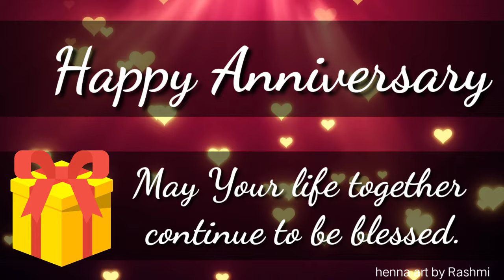Happy Anniversary Wishes Greetings Whatsapp Status || Wedding Anniversary/Marriage Anniversary quote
Happy Anniversary Wishes Greetings ||
Wedding Anniversary Wishes Greetings ||
Anniversary Whatsapp Status Video ||
Marriage anniversary wishes greetings, SMS, Quotes, message, greetings video, download, animation, Whatsapp status video ||